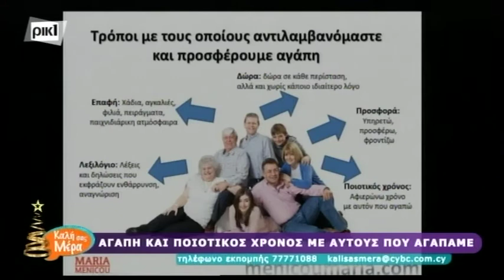Αγάπη και ποιοτικός χρόνος με αυτούς που αγαπάμε - ΡΙΚ1 - Σεμιναρια στην Κύπρο!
Σεμιναρια στην Κύπρο! | Seminars In Cyprus!

Η Μαρία Μενοίκου είναι Σύμβουλος Προσωπικής και Επαγγελματικής Ανάπτυξης, Πιστοποιημένη Σύμβουλος ‘Thinking into Results’ και στενή συνεργάτιδα του Ινστιτούτου Proctor Gallagher.

Επικοινωνήστε με την Μαρία Μενοίκου

Links

Cyprus Seminars | Seminars In Cyprus!